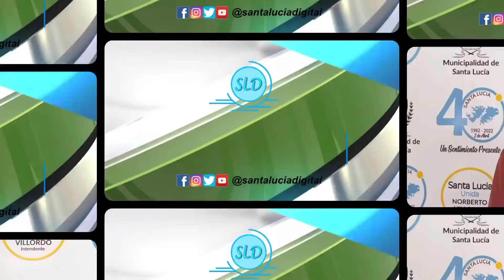Gustavo Coletti: Concurso de Escarapelas para niños